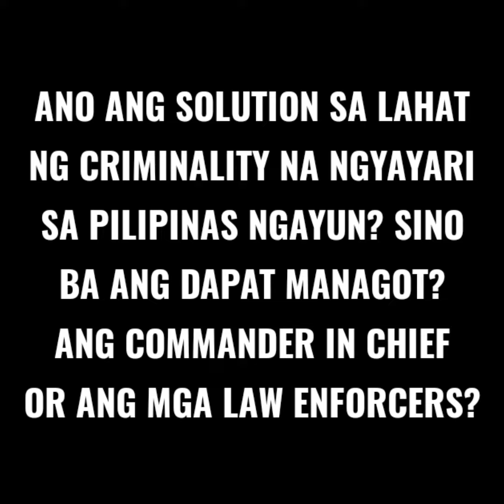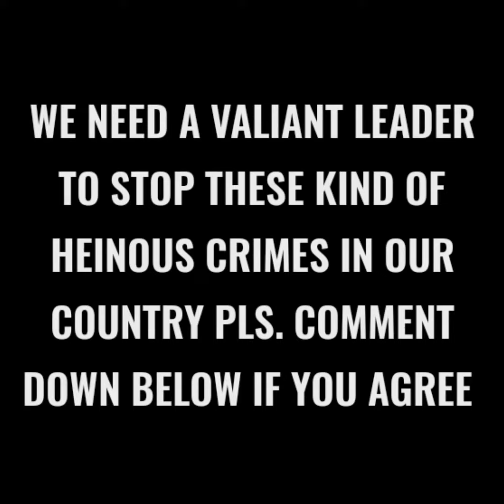SA NANGYARI NI JOVELYN AT SA LAHAT NG KRIMIN NGAYON SINO ANG DAPAT SISIHIN? VIRAL CRIMES COMPILATION